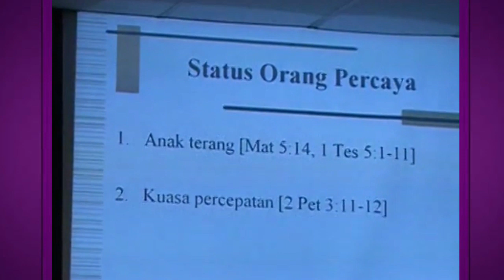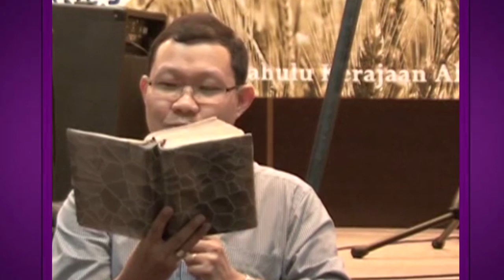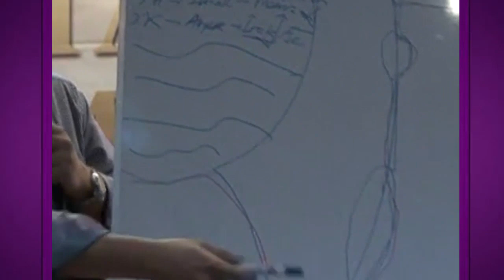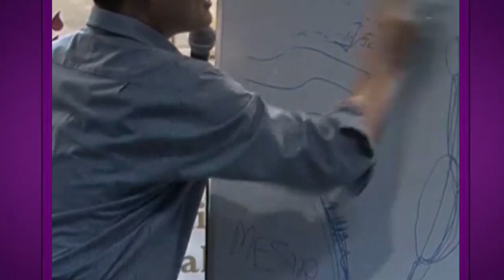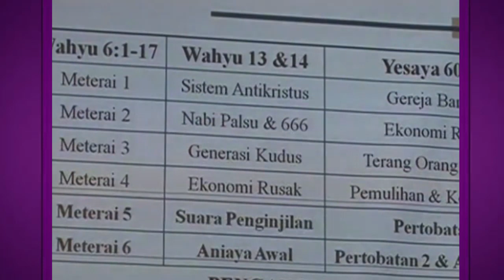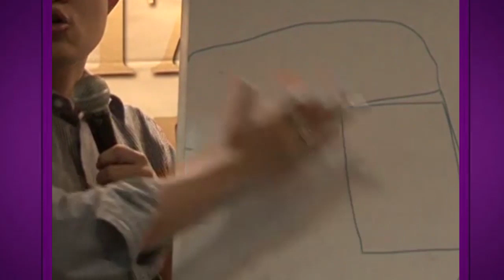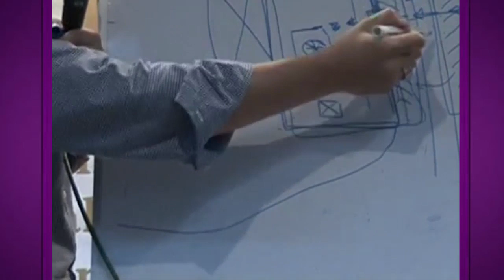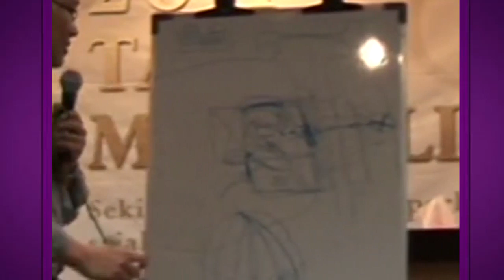Pdt.Aruna Wirjolukito "Penafsiran Wahyu 6" Kelas Pengajaran 2011